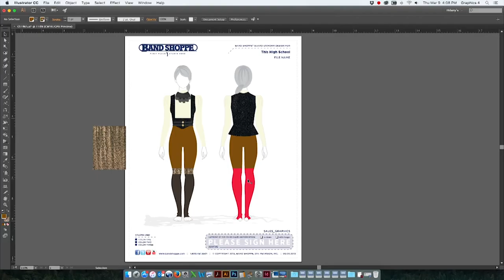Band Shoppe WGI Jumbo Tron Ad 2017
How Band Shoppe Makes Your Ideas Come to Life!